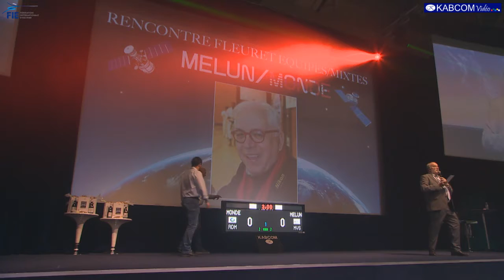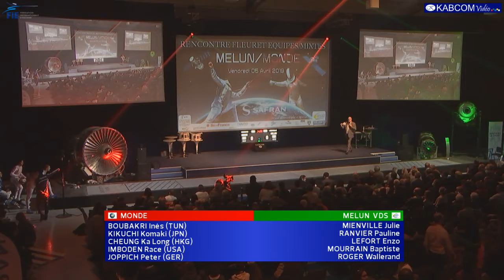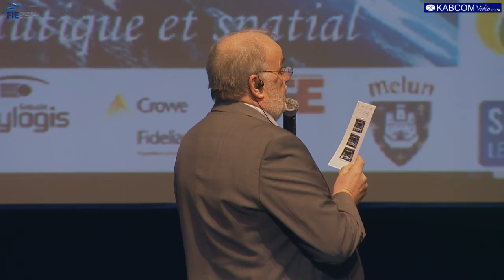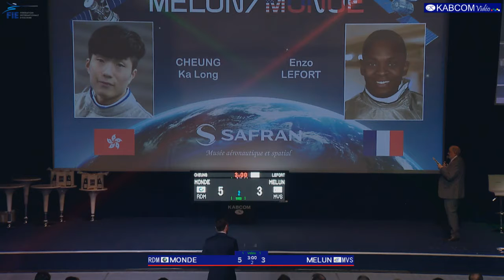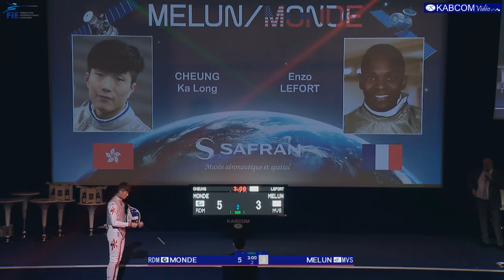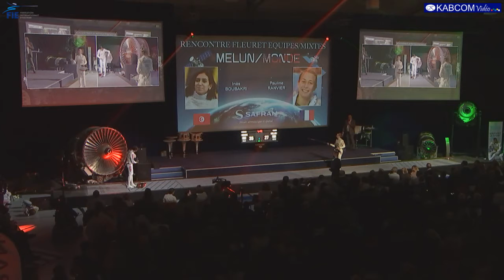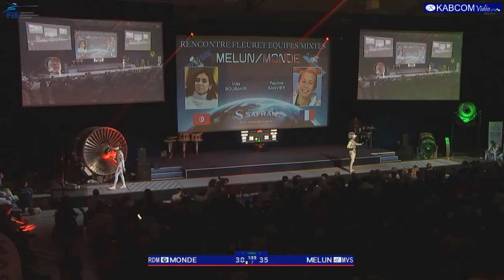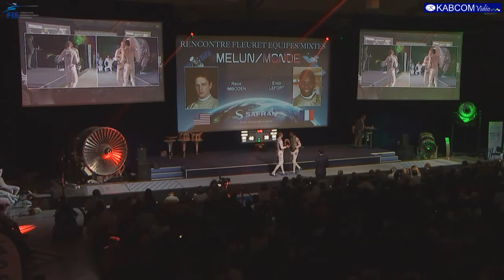RENCONTRE FLEURET EQUIPES MIXTE MELUN vs MONDE MELUN 2019